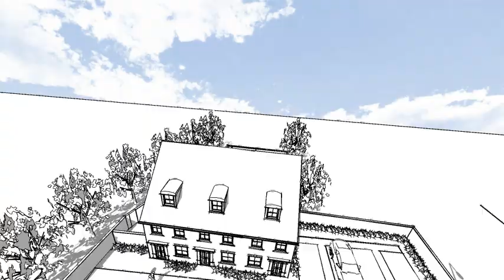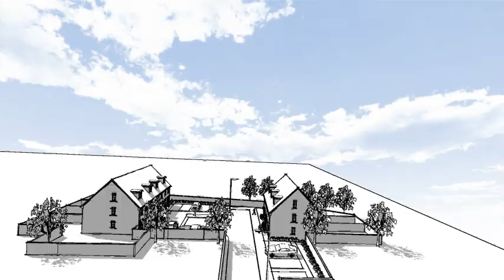Station Road, Great Billing, Northampton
Walkthrough of LifeSpace Developments new site for the Housing Association BPHA